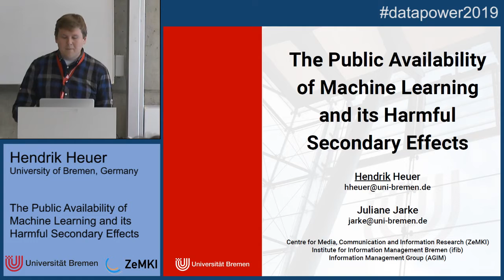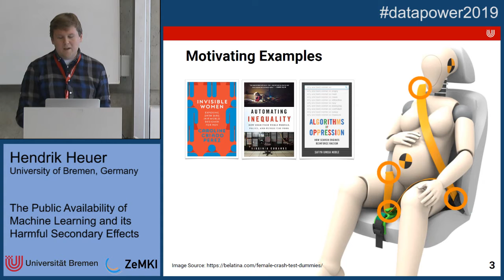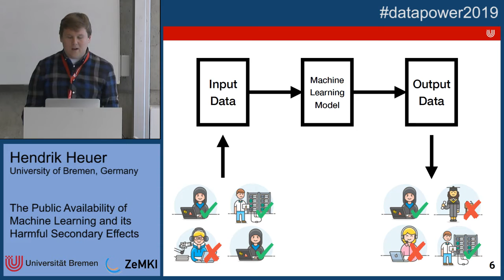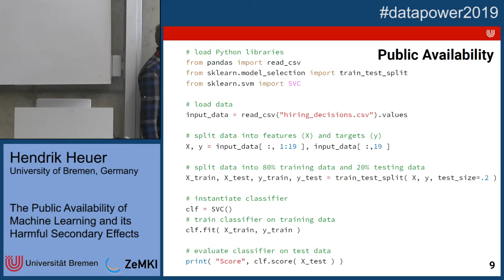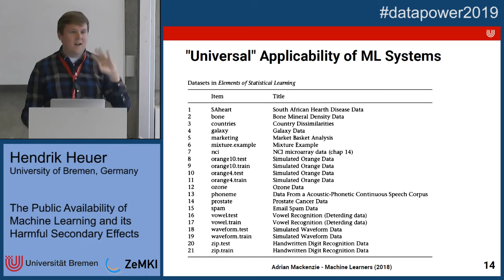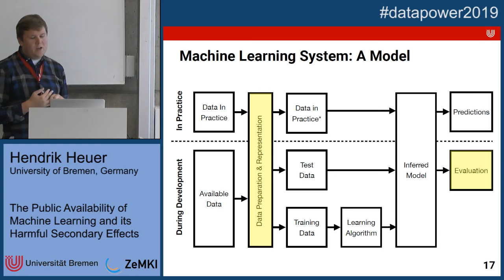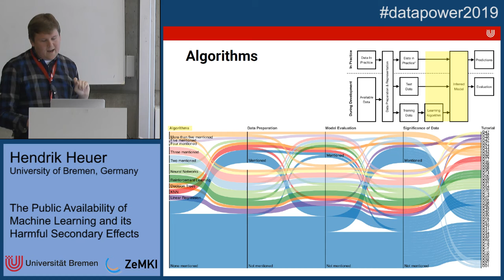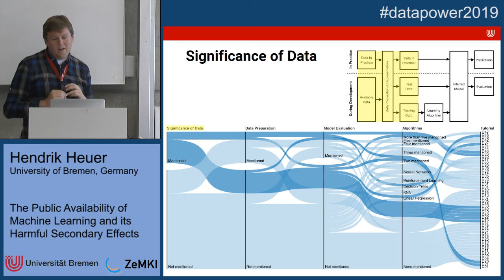"The Public Availability of Machine Learning & its Harmful Secondary Effects": Hendrik Heuer, Bremen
Companies are increasingly interested in utilizing machine learning (ML) algorithms to (semi-)automate important business decisions. For example, Amazon trained a system on hiring decisions of the past to help their future recruitment. However, the system learned to identify masculine language rather than tech talent. Trained on data about an industry that is predominantly male, the recruiting tool (re)produced a bias against women. While Amazon never used the tool in practice and discontinued their AI recruiting activities, their efforts offer a high-profile example for the challenges posed by machine learning with respect to fairness, accountability, and transparency. We show how the democratization of ML can act as a catalyst for such challenges. Open source programming libraries and cloud providers enable more and more people to apply machine learning without programming skills or a statistics background, which can lead to harmful misapplications of such technologies. While the training of ML systems is becoming increasingly easy, the rigorous evaluation of such machine learning systems remains challenging. The easier these tools can be used, the more accessible such systems become to people who do not possess even basic statistical knowledge. We argue that the democratization of machine learning leads to a redistribution of agency in socio-technical ML systems which reinforces biased decision-making or introduces new biases. Building on the notion of translation (Callon 1984, Latour 2007) and that any translation always also entails betrayal (Law 1999), we argue that those who train a ML hiring system blindly assume trust in the system to make (informed) recommendations based on a translation process of individual decisions of the past into a statistical model of (apparent) objectivity.